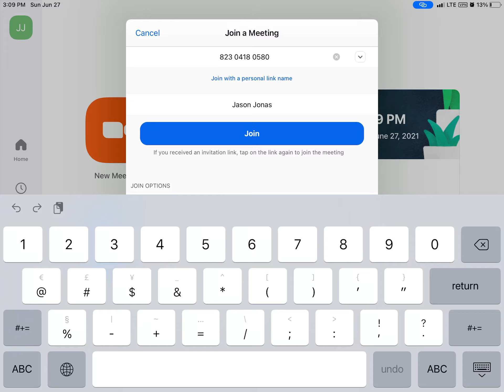Someone removed me damm